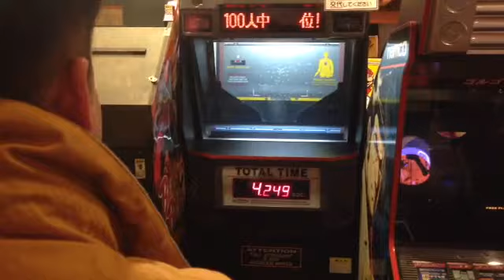クイック＆クラッシュにはまる香港から来たジョン氏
日本ゲーム博物館は、体験して、遊んで、楽しめるレトロゲームとピンボールの博物館で­­す。大型体感ゲーム機、デパ屋ゲーム、駄菓子ゲーム、スペースインベーダーをはじめ­と­するテーブルゲーム機も多数展示中！1960年代から2000年代までのピンボー­ルを­30台以上プレイ可能！入館料のみで実動マシーンは全て無料でプレイできます！